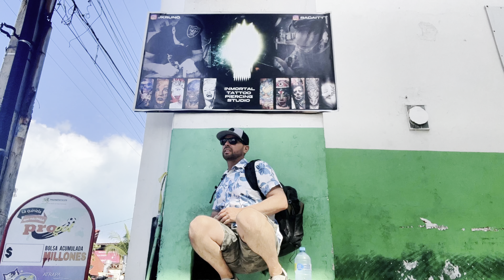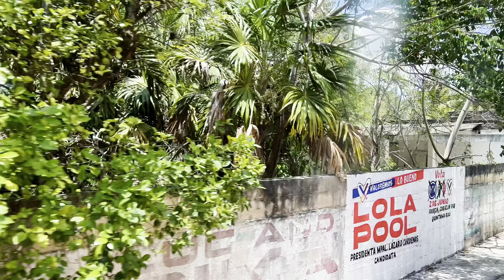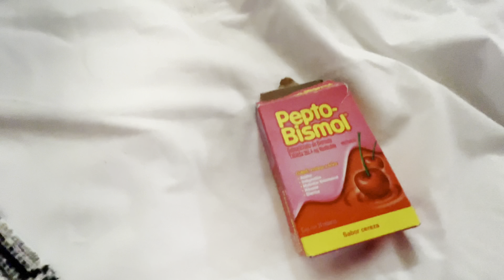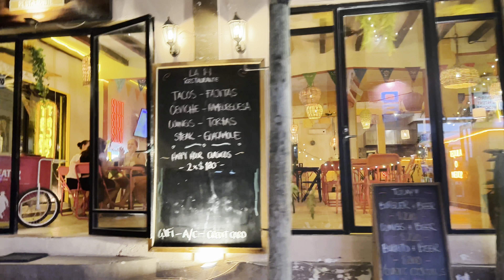Visiting Isla Holbox Mexico - A Caribbean Paradise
Join me on a mesmerizing journey as we explore the hidden gem of Isla Holbox, Mexico. Known for its pristine beaches, crystal-clear waters, and vibrant marine life, Isla Holbox is truly a paradise found. Immerse yourself in the beauty of this tropical island as we discover its untouched natural wonders and breathtaking landscapes. Relax on the white sandy beaches to wandering the sandy island trails, this video captures the essence of Isla Holbox and why it's a must-visit destination in 2024. Pack your bags and get ready for a virtual adventure like no other!